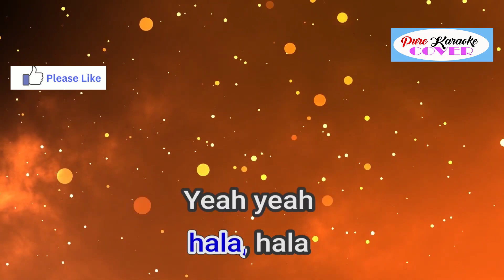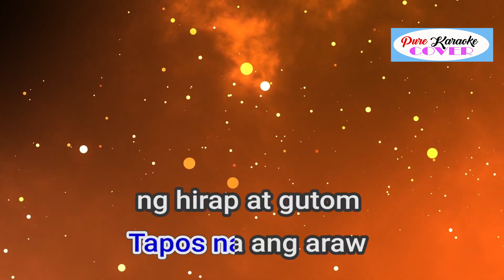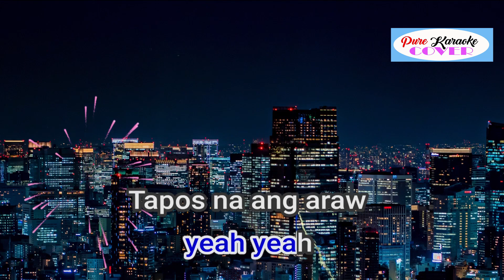BONGGA KA DAY BY OGIE ALCASID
Released: 2014
Album: Now & Then
Artist: Ogie Alcasid

LYRICS

Hala, hala, hala, hala, hey, yeah
Lahat ay nagulat nang buksan ang pinto
Sigaw ng mga tao'y biglang nahinto
Buhok mo'y Budji, talampaka'y Gucci
Suot mo'y gawa ni Pitoy, 'di nanggaling kay Eloy (kay Eloy)
Bongga ka, 'day (bongga), bongga ka, 'day (bongga)
Sige lang, sige lang, itaas ang kilay
Hey, yeah
Tapos na ang araw ng hirap at gutom
Suwerte ka't nakahagip ng madatung
Hey, yeah-yeah-yeah, yeah-yeah-yeah
Bongga ka, 'day